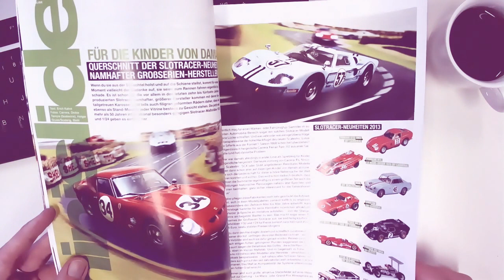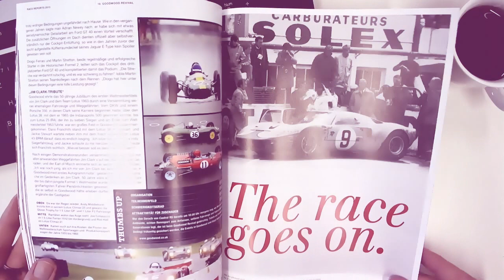Powerslide 26 2013 - Arturo Merzario - Ferrari 50 Mondial - Paul Rosche - Porsche 911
FAMOUS HEADS
Arturo Merzario

RACE REPORTS
Zandvoort Historic Grand Prix
Goodwood Revival
Spa 6h
Arbö Rallye
Rossfeld Bergpreis
Saisonabschluss

CARS IN DETAIL
Porsche 911 Carrera RSR Turbo
Illustration Werner Bührer

RATGEBER
Auktionsbericht

RAINER BRAUN - LOST FRIENDS
Harald Ertl

MAGAZIN
Ferrari 500 Mondial
80. Geburtstag Erich Zakowski
Hubert Hahne - Sintflut am Fuji
Original und...?
Interview Jacky Ickx

Kleinanzeigen

NEWS & EVENTS

KURZ NOTIERT

BOOKSTOP

LIFESTYLE...

MUST HAVES

IM SCHALENSITZ

SCUDERIA COLONIA NEWS

DSK NEWS

RENNEN IN ÖSTERREICH

VORSCHAU
HEFT #27

IMPRESSUM

120 Seiten Inhalt
Umschlag: 170gr/m²
Bilderdruckpapier kaschiert
Inhalt: 115gr/m² Bilderdruckpapier